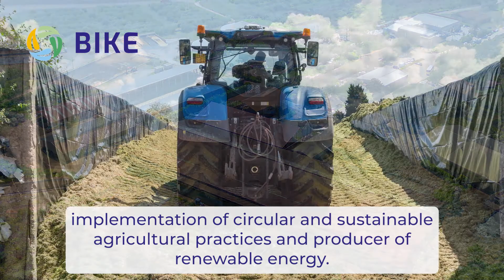BIKE EU Project - Restoring agricultural land and producing renewable energy - Case study #4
"Fattoria della Piana" is one of the case studies of the BIKE project. Here, biogas is produced feeding the digestor with agri residues and animal slurry.

The digestate,  by-product of this process, has been used to restore the fertility of a land previously unused and degraded.